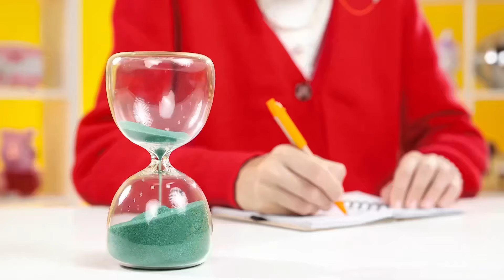Façons De Cacher Des Friandises Dans Un Avion | Moments Marrants Fun Tun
Tous les héros sont rassemblés, ce qui signifie qu'un nouveau défi amusant nous attend !